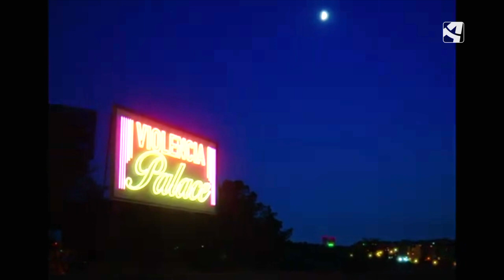Es explotación sexual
En el día de la lucha contra la explotación sexual, hemos hablado con la directora del Centro Fogaral de Cáritas, Marta Jiménez